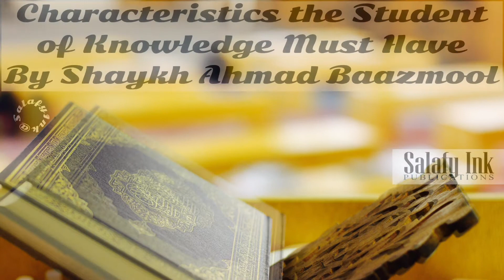Characteristics the Student of Knowledge Must Have By Shaykh Ahmad Baazmool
This Q and A session with Shaykh Ahmad Baazmool (hafithahullah) that took place on Saturday April 1st 2012 corresponding with Jumaadaa al-Uolaa 8th 1433. Questions posed and translated by Abu Yusuf Khaleefah and read by Abu 'Abdis Salaam Siddiq Al Juyaanee